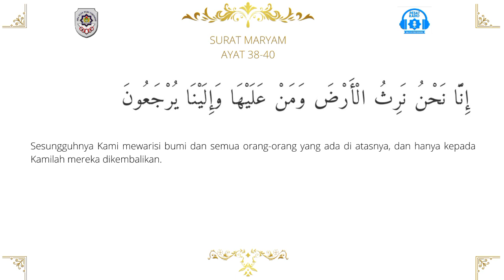Tadarus Pagi SMA Plus PGRI Cibinong Q.S Maryam Ayat 38-40